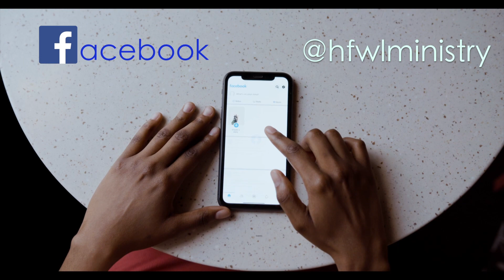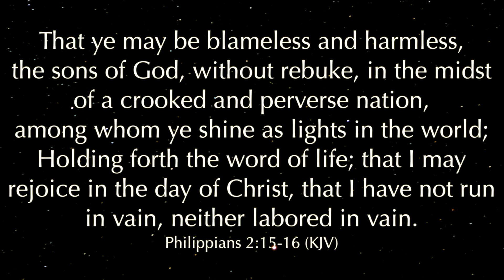Av: Pregnant With a Promise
Holding Forth the Word of Life with Apostle Linda Lariscy
Av 5784 Series
Part 1

May God bless you and keep you, may His face shine upon you, and give you peace in Jesus' Name.